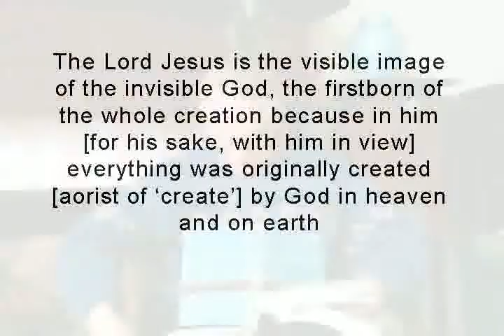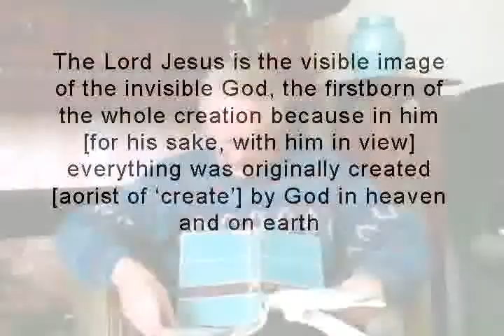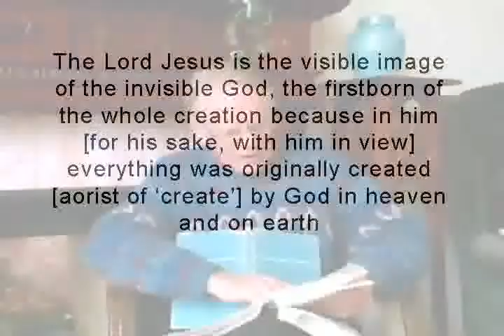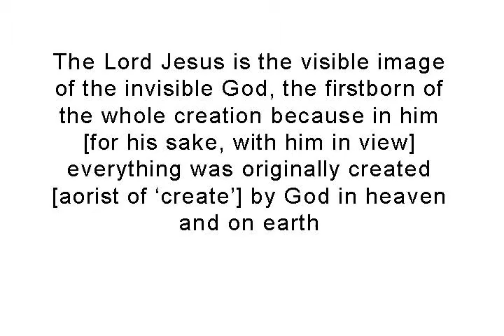Rethinking "creation" in Colossians 1.